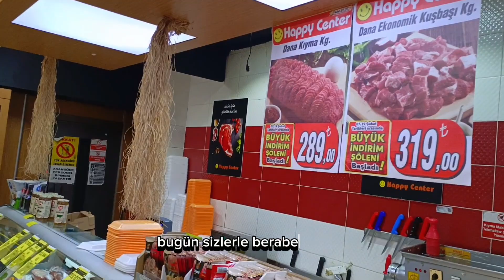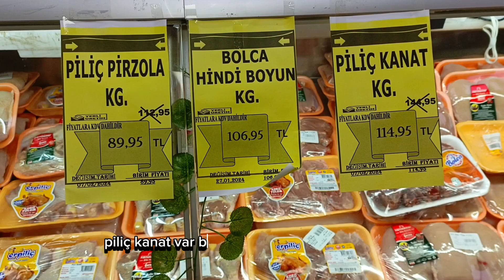HAPPY MARKET 💥 ARGARSİF KASAP FİYATLARI 08 ŞUBAT 2024